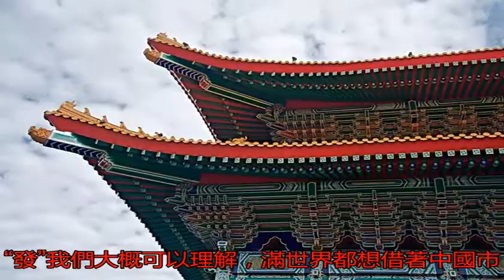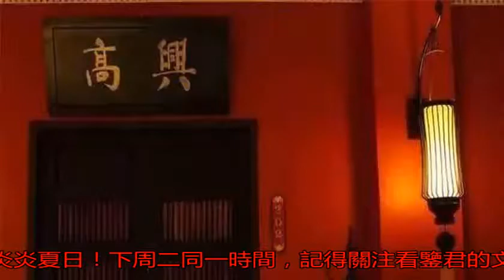被外國人玩壞了的“中國風”，你還會覺得美嗎？_搜狐歷史_搜狐網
原標題：被外國人玩壞...